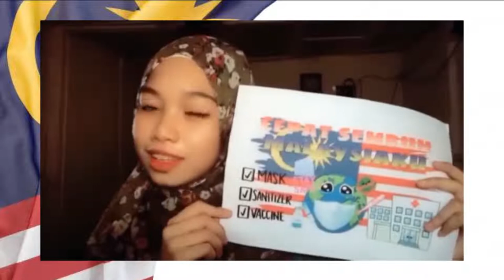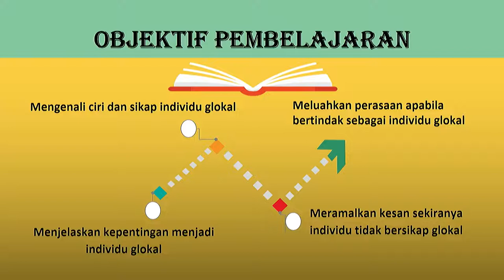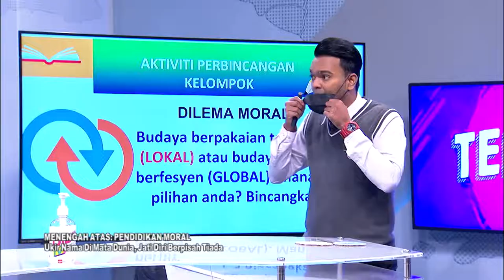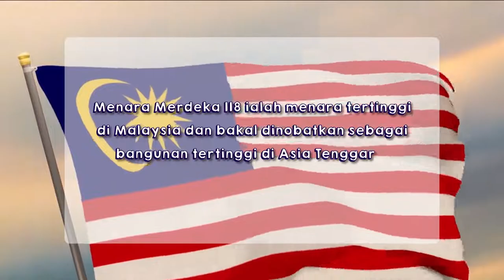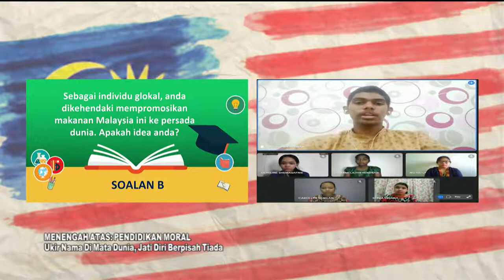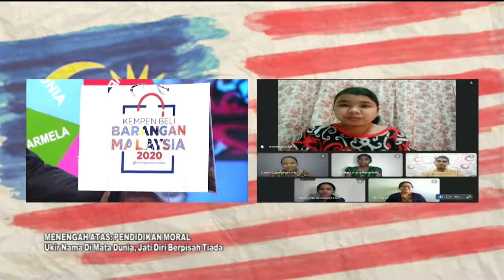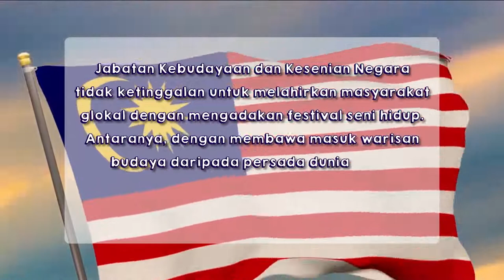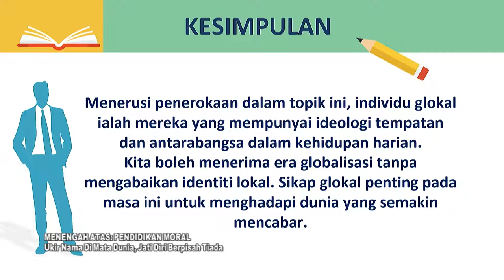DidikTV Teroka Ep 362 Men Atas Pend Moral Penglibatan Diri Peneraju Komuniti